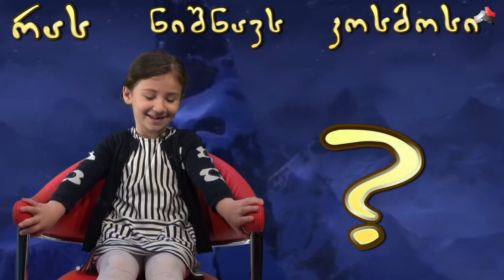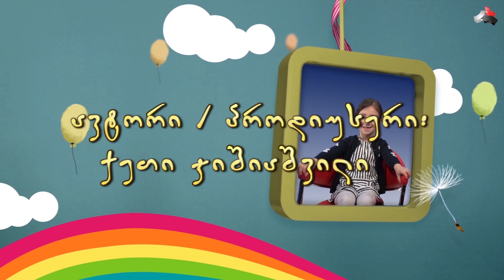საბავშვო გადაცემა "თავსატეხი" პირველი გადაცემა 06.06.2015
საბავშვო გადაცემა "თავსატეხი" პირველი გადაცემა